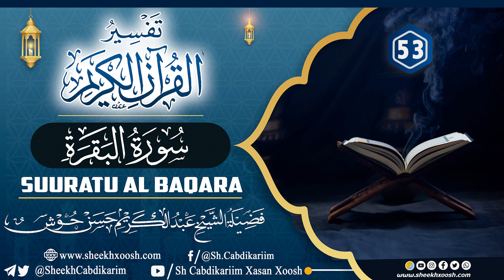Tafsiirka C- (54) Suuratu Al-Baqara Casharka (53)┇Sh. Cabdulkariim Xasan Xoosh